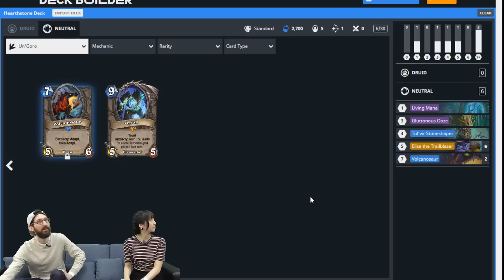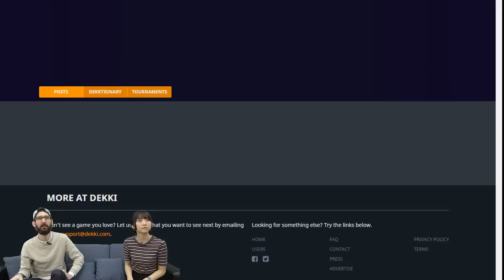「ハースストーン」 大魔境ウンゴロの最新カード情報!! #2